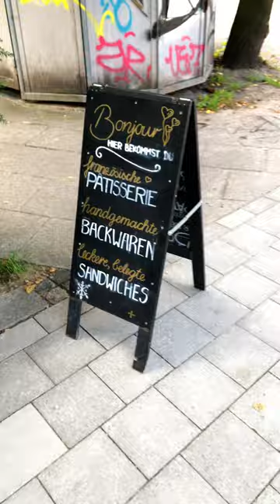A Morning in Homburg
Hallo các bạn mình tên là Phát.

Các bạn thấy video này như thế nào? nhớ COMMENT bên dưới cho mình biết nha.

Drone Footages: The Dutchie